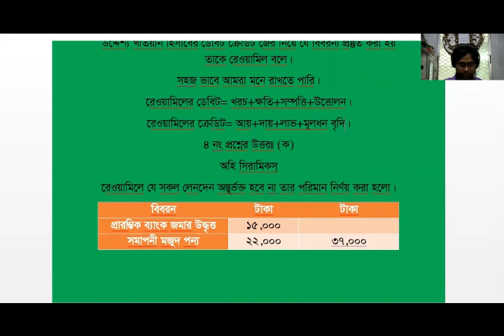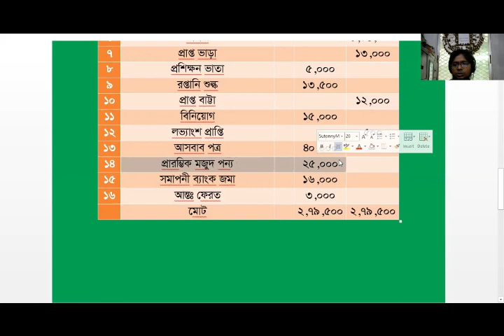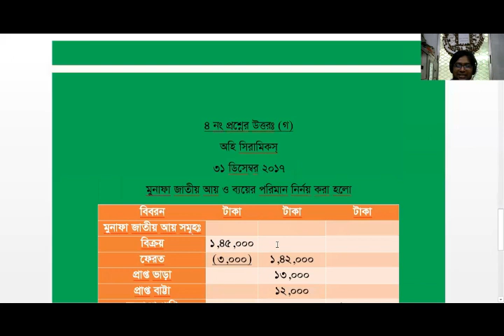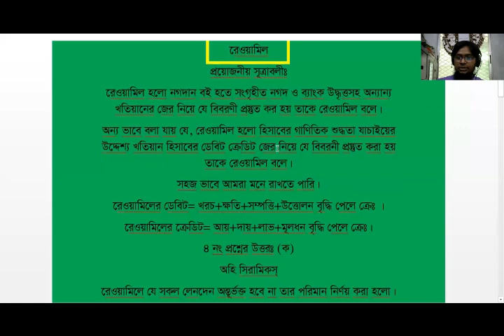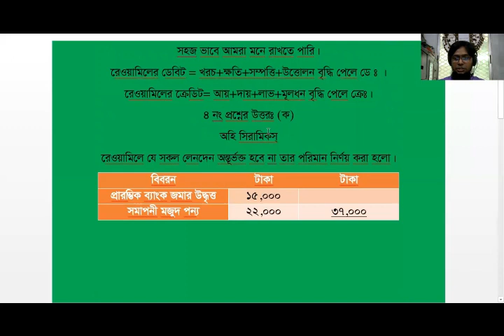prepare Trial Balance with proper explanation. SonamonyderPatshala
পরিশ্রম একমাত্র চাবিকাঠি নয়। এমনকি শিশুর আর্থ-সামাজিক অবস্থার গুরুত্বও ততটা বোঝা যায় না।

সুতরাং অল্প বয়সে আপনার শিশুর বুদ্ধিমত্তা বৃদ্ধি করার দিকে নজর দিতে হবে।

শিক্ষাবিদরা বহুবার সাবধান করেছেন, "শিশুদের জবরদস্তি করে প্রতিভাবান করে গড়ে তোলার চেষ্টা করলে হিতে বিপরীত হয়। তাদের নানারকম সামাজিক এবং মানসিক সমস্যা তৈরি হয়।

এই জন্য আমরা শিশুদের বিভিন্ন আনন্দদায়ক পরিবেশে শিক্ষা দেয়ার চেষ্টা করছি।

trial balance tips,trial balance explanation,trial balance full explanation,trial balance definition,how to prepare trial balance from ledger